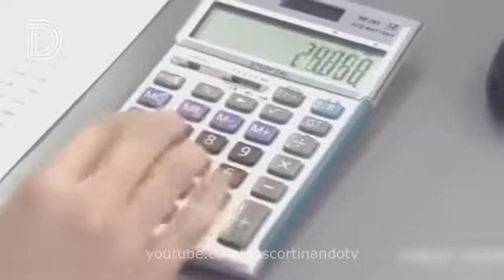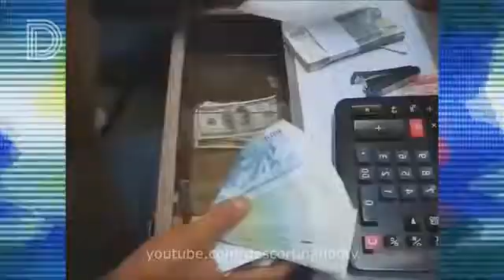29 August 2018